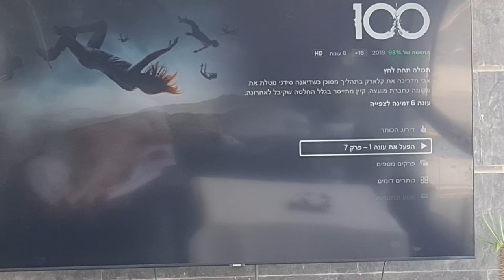צופה בסדרה 100 בנטפליקס